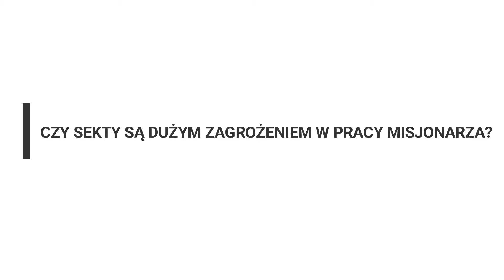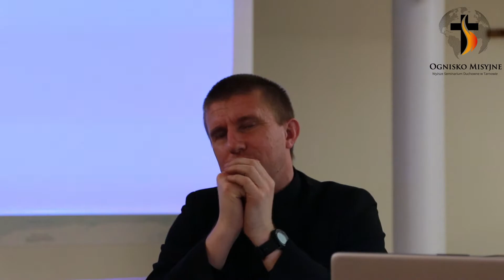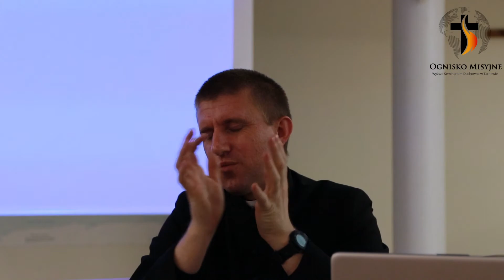Czy SEKTY są dużym zagrożeniem w pracy misjonarza? [3/3] - Ognisko Misyjne WSD w Tarnowie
Spotkanie odbyło się 6 lutego 2021 roku w sali Ogniska Misyjnego, Wyższego Seminarium Duchownego w Tarnowie.
Gościem spotkania był ksiądz Paweł Turek, misjonarz w Republice Środkowoafrykańskiej. Ksiądz Paweł podzielił się z nami swoimi spostrzeżeniami oraz opowiedział o swojej misji. Udzielił również odpowiedzi na nurtujące nas pytania związane z jego pracą.
Całość spotkania została podzielona na 3 części, ten film jest częścią 3.
Zapraszamy serdecznie do oglądania oraz do zadawania pytań naszym kolejnym gościom.
→ Pomysł i koordynacja projektu: kl. Michał Pajor
→ Montaż i realizacja: kl. Krystian Sułkowski